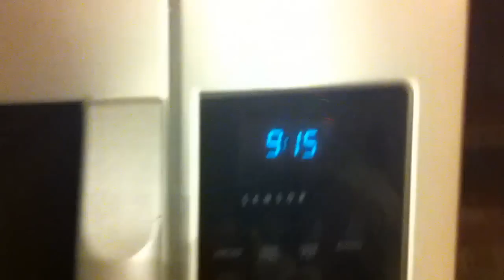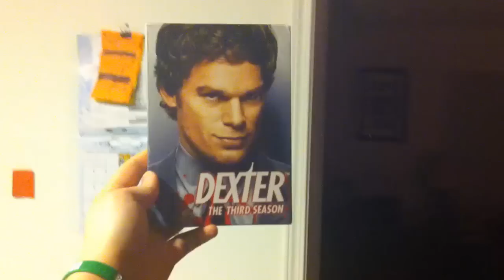I Need Motivation Please Help!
I need some sort of motivation so I can post daily again!